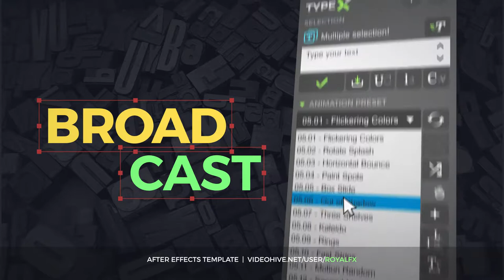VIDEOHIVE TYPEX - TEXT ANIMATION TOOL | BROADCAST PACK: MODERN COLORFUL TYPOGRAPHY TITLES V2.0.3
TypeX - Text Animation Tool | Broadcast Pack: Modern Colorful Typography Titles v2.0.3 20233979 Videohive - Free After Effects Templates

After Effects Version CC 2015, CC 2014, CC | No plug-ins | 1920x1080 | 3 Mb

TypeX is a powerful tool, that let’s you make high quality animated titles in a one click. You can use a provided pack of titles or create your own. Just select one or several text layers, choose the preset from the library and click the “create” button. You can easily change the animation style, font, colors, duration, warp style and much more. Make animated titles for your projects easily and with pleasure.

Project Features
Typex Script v1.4. You can quickly create and edit titles from anythere in your project.
19 animation presets
19 titles scenes
Unlimited number of characters
Multiline text
Font size up to 500px
Easy customization. Change colors, fonts size, tracking and more.
After Effects CC, CC2014, CC2015 & CC2017